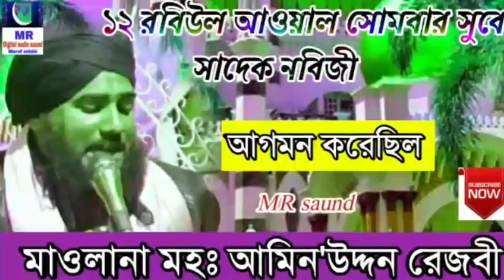শিশু নবীজির ঘটনা এক বার শুনলে চোঁখে পনি চলে আসবে মাওঃ মহঃ আমিন'উদ্দিন রেজবী